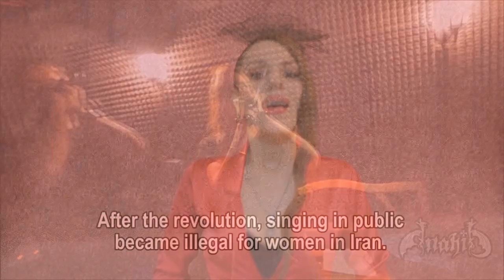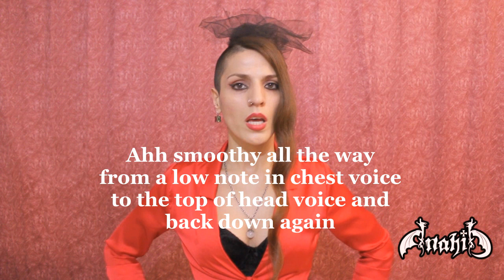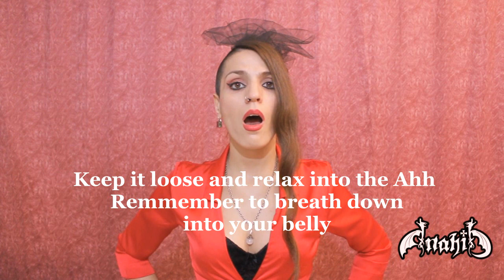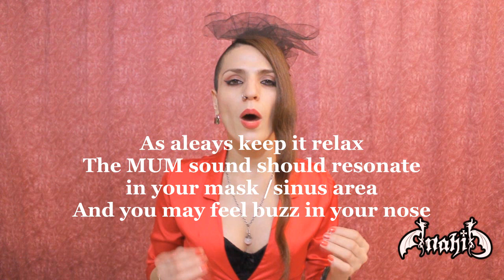Vocal Warm Up Exercise (Part 1) تمرینات گرم کردن صدا در خوانندگی بخش یک